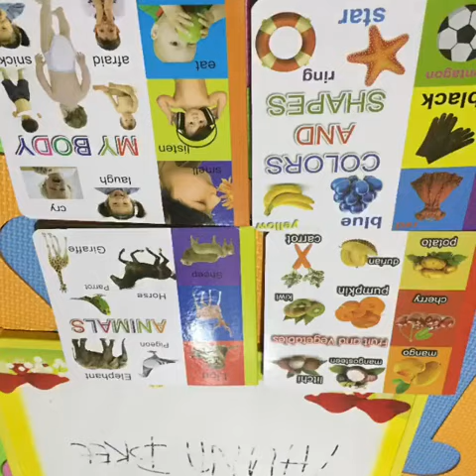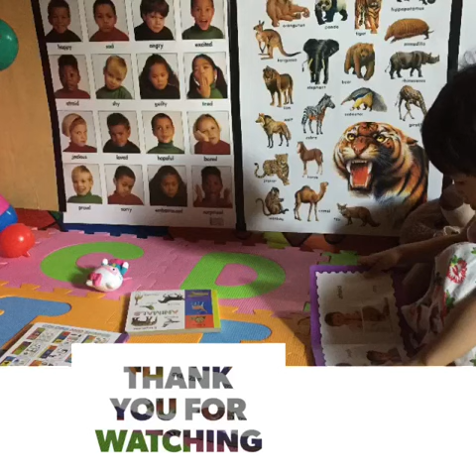15 Months Celebrations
My baby 15months birthday